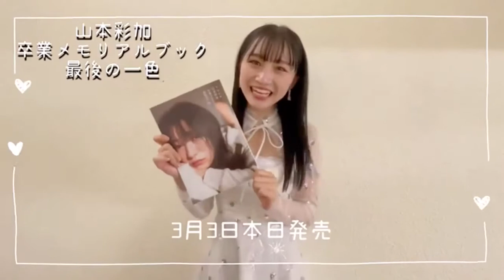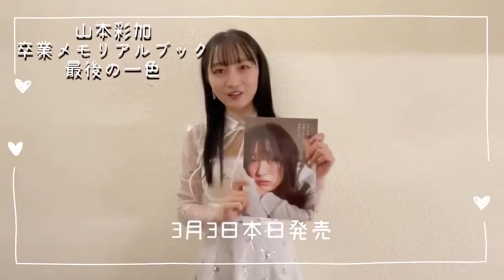【祝発売】 卒業記念メモリアルブック 本日発売㊗️ 20210303 山本彩加 ayaka yamamoto 9:14am 【 Flash さん増刊】 twitterより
NMB48 山本彩加卒業メモリアルブック

本日３月３日発売です！

あーやん からのメッセージをどうぞ！

午前9:14 · 2021年3月3日